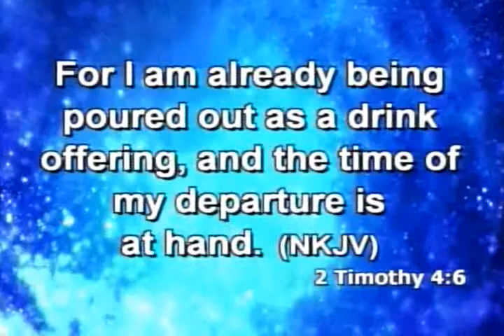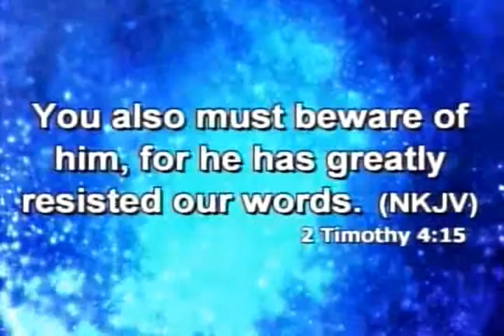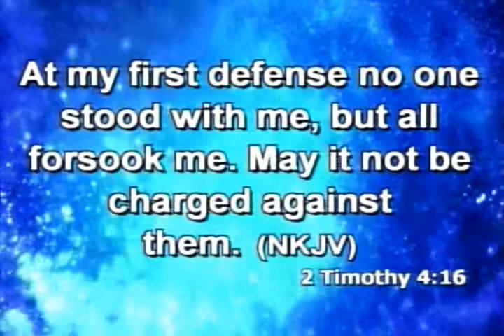Dec.10 2014 "Paul's End" (Rev. N. J. Elms)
The death of the Apostle Paul and the end of his ministry